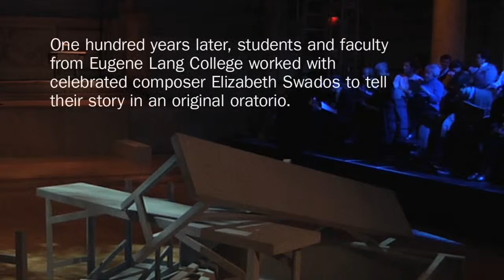"It's What Happens After: The Making of From the Fire” The New School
From the Fire a piece created by the Tony nominated composer, Elizabeth Swados, writer/director, Cecilia Rubino, the poet, Paula Finn, and designed by Bonnie Roche-Bronfman, dramatizes the history of the Triangle Shirtwaist Fire and brings the event into the 21st century.

This dramatic oratorio/physical theater piece, sponsored by Eugene Lang College The New School for Liberal Arts, was performed two blocks from the site of the fire at the historic Judson Memorial Church on Washington Square during the week of Triangle’s 100th Anniversary.

From the Fire, an original oratorio based on the Triangle Shirtwaist Factory Fire, debuted as the spring 2011 theater production of Eugene Lang College The New School for Liberal Arts in New York. Get a behind-the-scenes look at the making of From the Fire, and watch students as they work with professionals to make urgent, innovative theater.

"...It's What Happens After”, is one of a suite of short student profiles designed to encourage enrollment at The New School by providing real information to prospective students and their parents about specific curricular and extra-curricular programs.

The New School is a leading progressive university in New York City offering some of the nation's most distinguished degree, certificate, and continuing education programs in art and design, liberal arts, management and policy, and the performing arts.